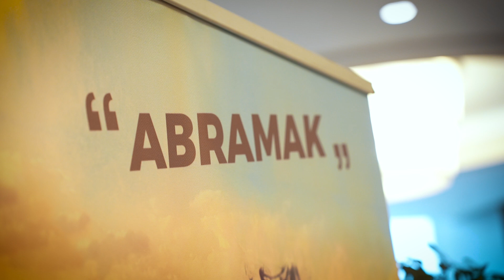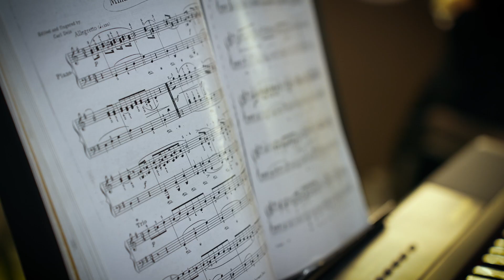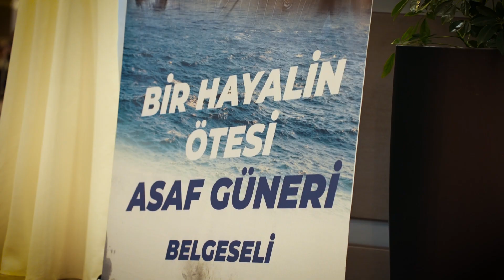Bir Hayalin Ötesi - Zonguldak Gala 11.05.2024